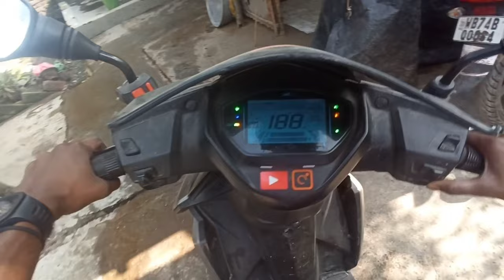tessco bb331 neckband unboxing vlog no. 2